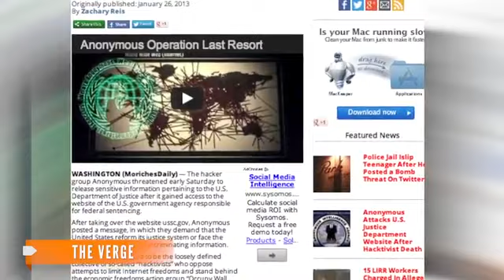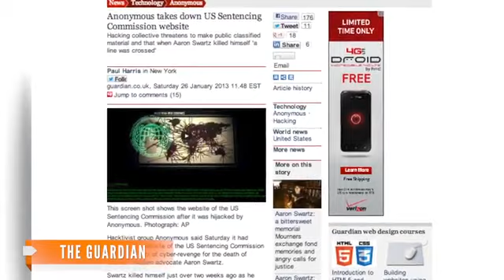Anonymous Hijacks US Government Site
The hacktivist group is demanding reforms to the US judicial system after the suicide of Internet pioneer Aaron Swartz.
Powered by NewsLook.com